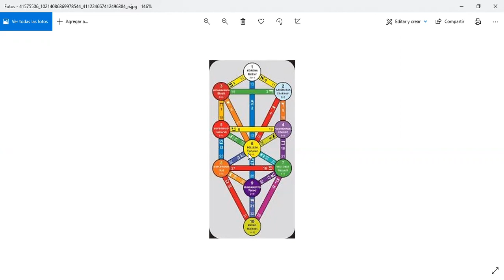PEREK SHIRA - Capitulo 2 versiculo 3 - EL SOL DICE.....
El Canto de la Creación.